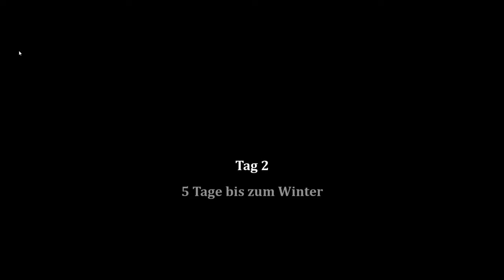Angespielt - Bellwright - Mix aus Medieval Dynasty, Mount & Blade und Rimworld?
Meine erste Runde in Bellwright. Das Spiel befindet sich noch im Early Access.